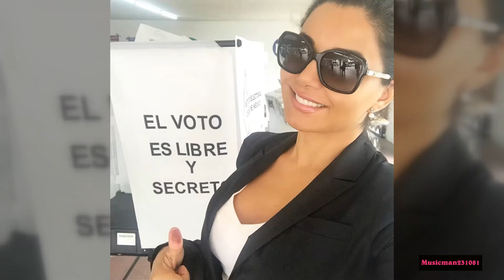Aleida Nunez - Mexican actress, singer & model beautiful HD fanmade slideshow